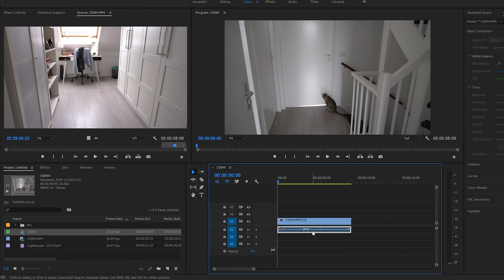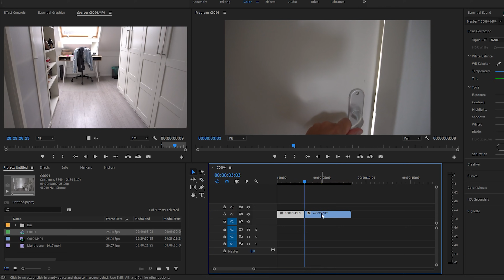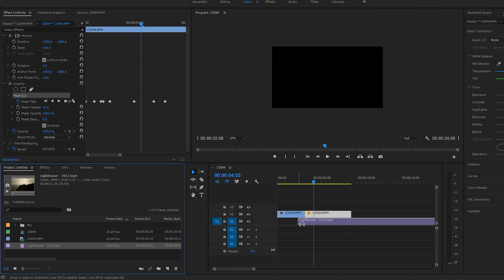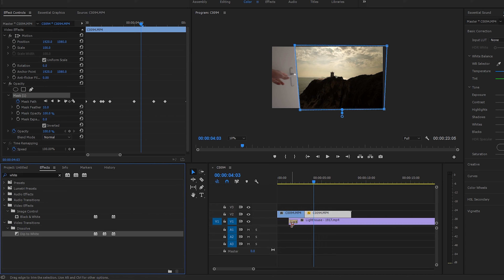Door transition - Premiere Pro transition tutorial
How to turn a simple clip of opening a door into an interesting video transition.